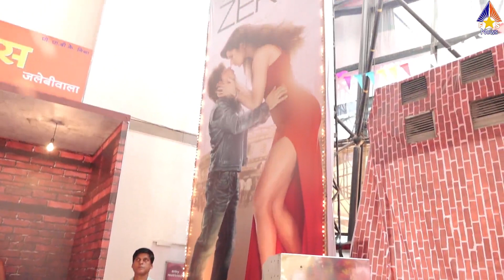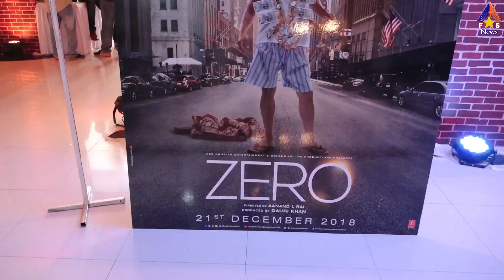Zero Movie Trailer Launch Event | Live Update | Shahrukh Khan, Katrina Kaif, Anushka Skarma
:  Join us for every Bollywood update